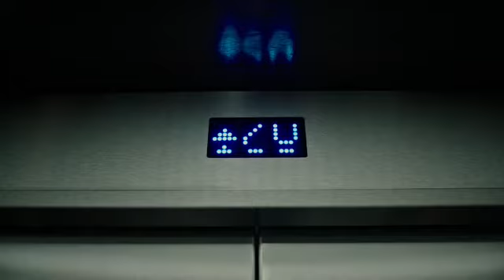PESADILLA DESPUÉS DE NAVIDAD - THE SPANISH NWO NIGHTMARE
POR SUS ACTOS SERÁN JUZGADOS